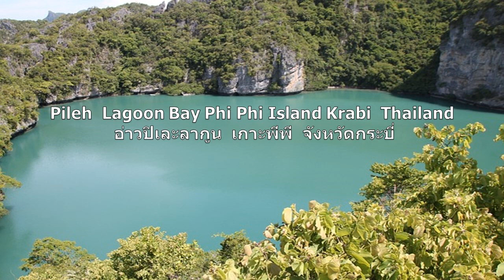Nice To You Vibe Tracks เพลงใช้ในยูทูปไม่ติดลิขสิทธิ์ Audio Library YouTube No Copyright